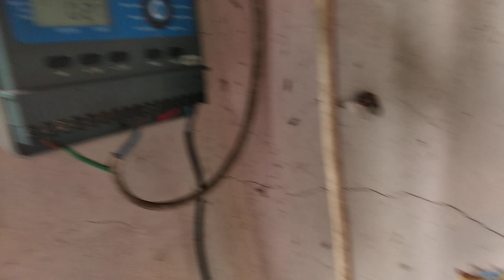теплица для зеленого черенкования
Теплица пленочная, накрыта с верху белым агроволокном. Внутри  Вся южная часть закрыта черным агроволокном. Режим срабатывания форсунок 7 секунд через 15 минут.